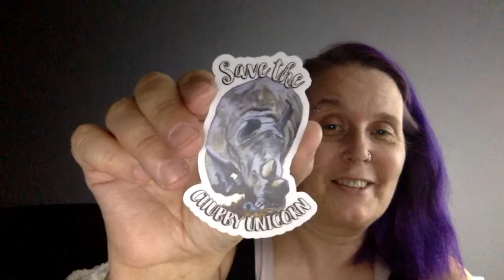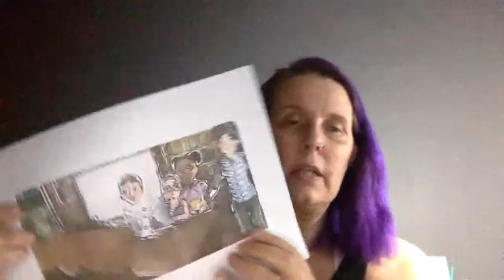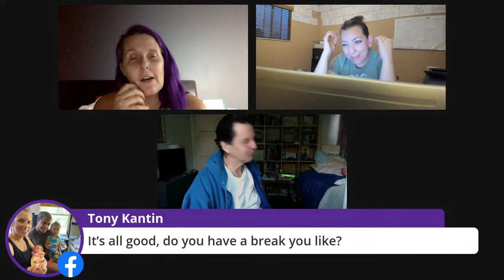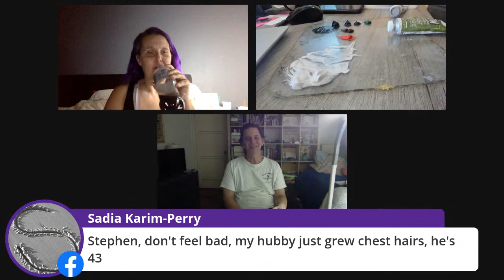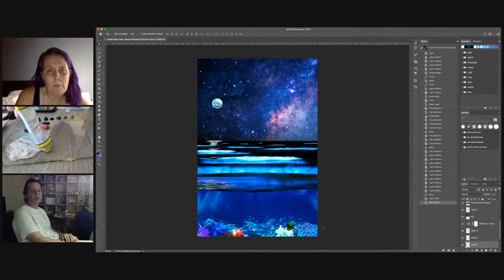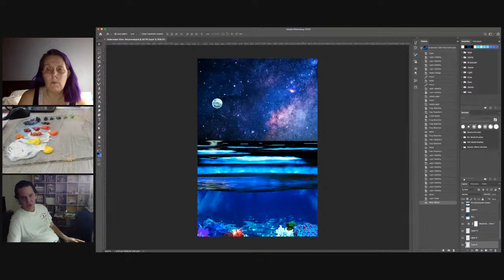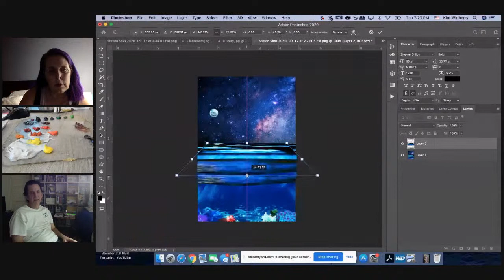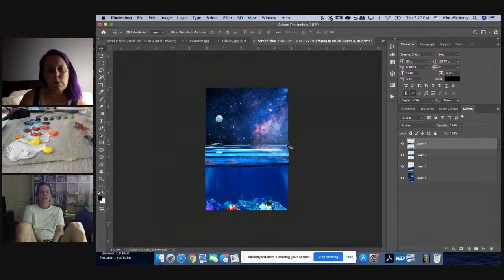Palette Check!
Come join us while we breach the isolation of this pandemic and bring artists together to chat. Come ask us questions. See what we're up to.